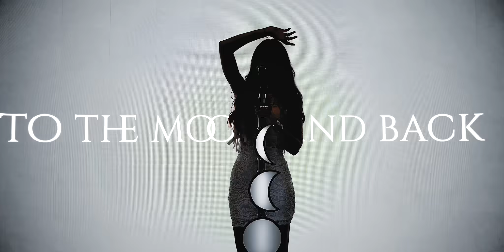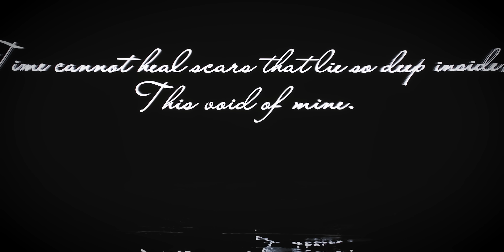MOONLIGHT HAZE - To The Moon And Back (Official Video)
‘To The Moon And Back’ is the third single taken from Moonlight Haze's debut album ‘De Rerum Natura’, out on June 21st, 2019 on Scarlet Records (June 19th, 2019 on Avalon in Japan).

Line-up:
Chiara Tricarico - Vocals
Marco Falanga - Guitars
Alberto Melinato - Guitars
Alessandro Jacobi - Bass
Giulio Capone - Drums, Keyboards